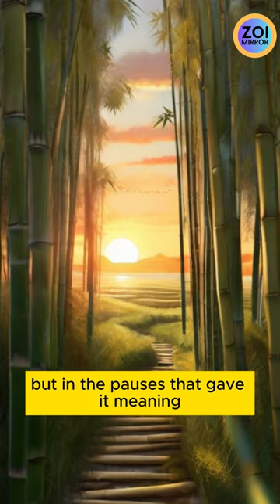Mastering Life's Symphony through Bamboo Melodies | Zen Story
In a bamboo grove, Master Shoji, a renowned flutist, shared his artistry with young Kaori. One day, Kaori asked, "Master, how do you create such beautiful melodies?" Shoji handed her a bamboo flute. "Play a tune," he urged.

Kaori blew into the flute, but it produced only disjointed sounds. "I can't make it sing," she sighed. Shoji nodded, "The flute is like life, Kaori. To create harmony, one must learn the balance of breath and pause."

With patience, Shoji guided Kaori, teaching her to embrace the spaces between notes. As she learned the art of silence, her melodies blossomed. In the dance of breath and pause, Kaori discovered the symphony of life—a melody not just in sound, but in the pauses that gave it meaning.